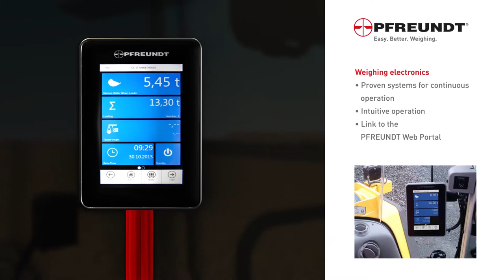Kerfab Wheel Loader Scales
The WK-60 range is a state of the art and user friendly set of scales on the market today. Our weighing specialists have had extensive training and are certified to install legal for trade systems Australia wide.